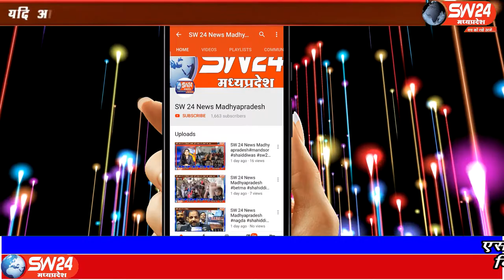SW 24 News Madhyapradesh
कांग्रेस के प्रदेश अध्यक्ष कमलनाथ ने सतीश सिकरवार के कांग्रेस में शामिल होने पर पत्रकारो से चर्चा में बताया की रोज बड़ी संख्या में बीजेपी के लोग कांग्रेस में शामिल हो रहे है। बहुत सारे कांग्रेस की सदस्यता लेना चाहते है, बहुत सारे ले रहे है कल भी 20 आये थे हम ऐसे मीडिया इवेंट नहीं बनाते है, भोपाल से ताहिर खान की रिपोर्ट